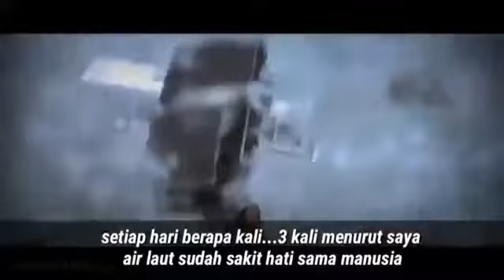AIR LAUT MURKA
Hanya saling memingatkan & saling jaga